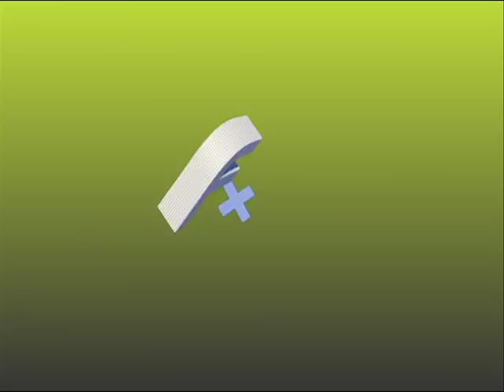Actualidad Pasaquina - J1 Clausura 2018